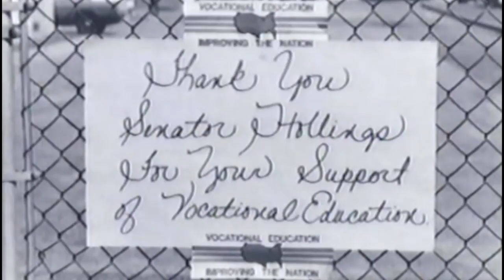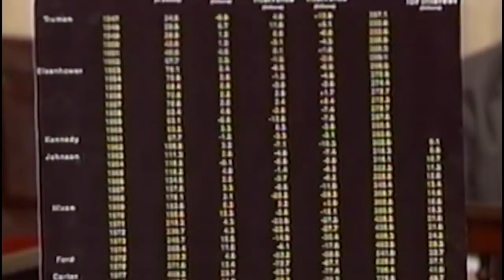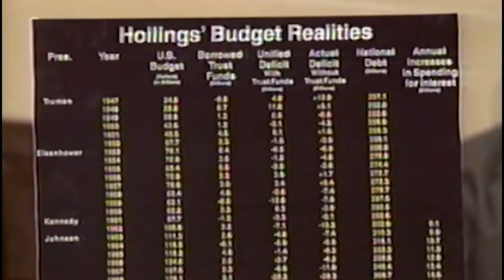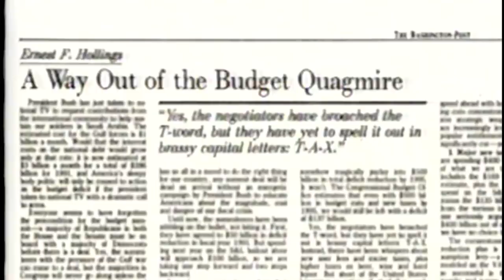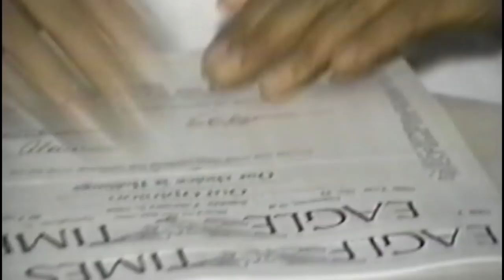Sen. Fritz Hollings Retirement Video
A tribute video to Sen. Fritz Hollings upon his retirement from the U.S. Senate. Video includes comments from Don Fowler, Mark Shields, Jean Hoefer Toal, Tom Daschle, Jim Clyburn, Ted Kennedy, Chris Dodd, Carl Levin, Alan Greenspan, Bob Schieffer, Cokie Roberts, Bob Dole, Joe Biden, Hillary Clinton, Tim Russert and more.